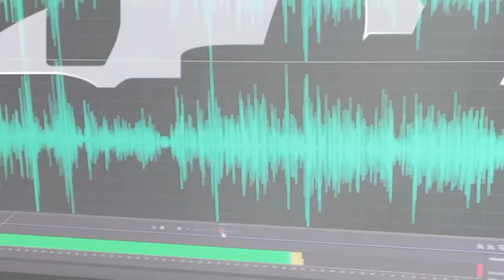Podcast 🎙️ 77 - Premio Chihuahua por la inclusión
Entrevista con la Maestra Socorro Quintana, ganadora del Premio Chihuahua por la inclusión en su Cuarta Edición, quien nos habla sobre las bases para postularse al premio y su experiencia al servicio de la educación de personas con discapacidad visual.

DH Noticias es un noticiero informativo Derecho Humanista propiedad de la Comisión Estatal de los Derechos Humanos de Chihuahua, México.